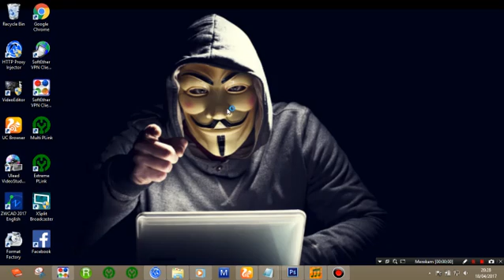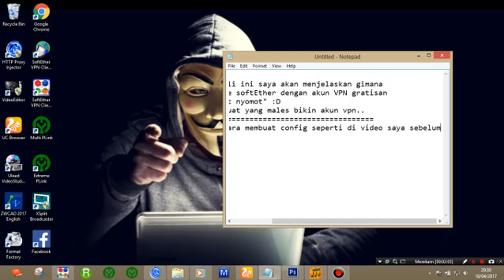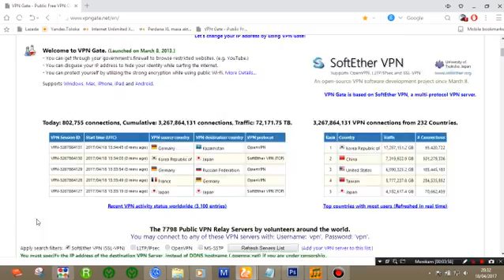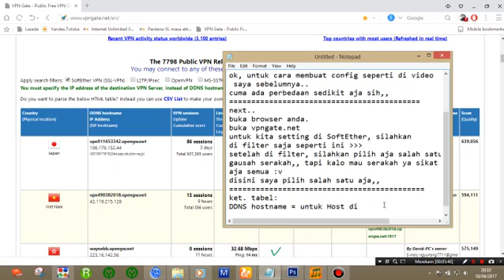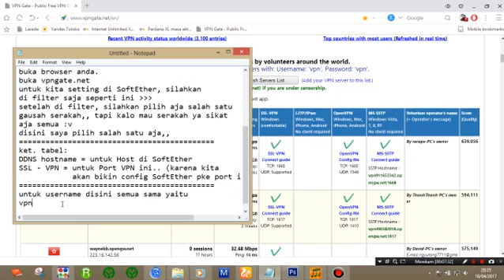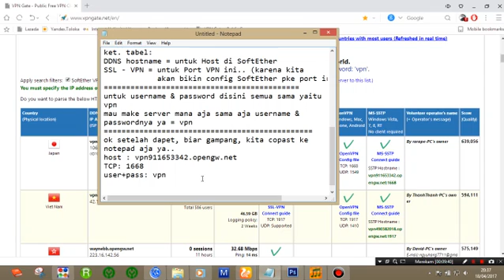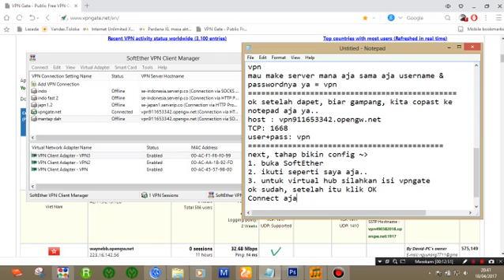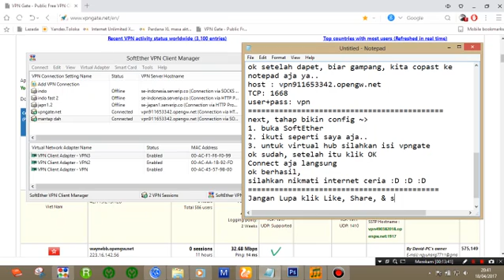Tutorial - Free SoftEther Account ( VPN Account )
Berikut adalah Tutorial:
Bagi bagi akun VPN untuk SoftEther.
dan cara membuat config SoftEther.

Terima Kasih..